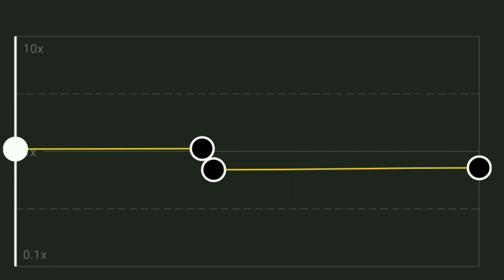ты и я || CAPCUT AUDIO EDIT